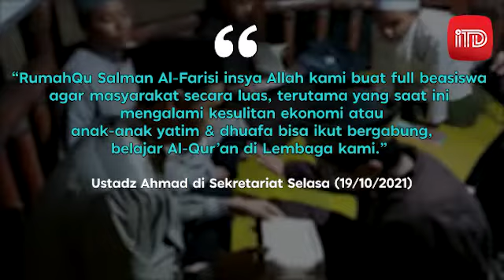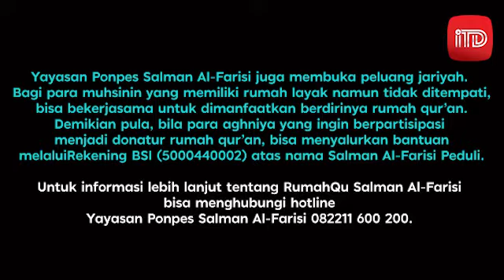PONPES SALMAN AL-FARISI BUKA RUMAH QURAN FULL BEASISWA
Pondok Pesantren Salman Al-Farisi, membuka lembaga pendidikan rumah qur’an di Karanganyar, Jawa Tengah. Lembaga Rumah Qur’an yang disingkat menjadi RumahQu Salman Al-Farisi ini bertujuan menyelenggarakan pendidikan agama kepada anak-anak.

Ustadz Ahmad, selaku Kepala Divisi Dakwah dan Humas Ponpes Salman Al-Farisi mengungkapkan, RumahQu berada di bawah pengelolaan yayasan pesantren yang mencetak para penghafal Al-Qur’an tersebut. Tujuan utamanya mengentaskan buta baca Al-Qur’an dan menanamkan nilai-nilai Al-Qur’an sejak dini.